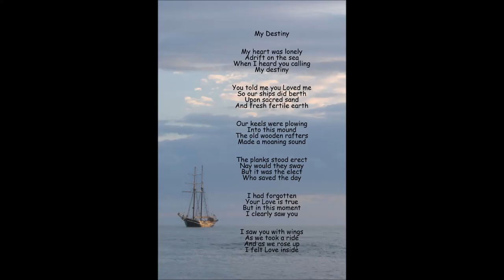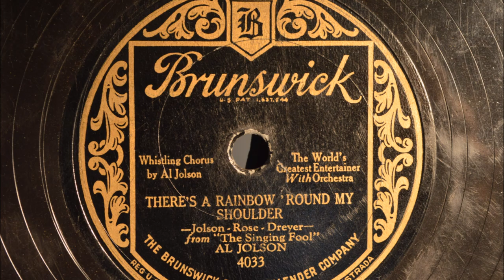Sonny Boy & There's A Rainbow 'Round My Shoulder with Al Jolson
Please enjoy Sonny Boy & There's A Rainbow 'Round My Shoulder with Al Jolson

Sonny Boy
Jolson - De Sylva - Brown-Henderson
Al Jolson
Theme song of the Motion picture " The Singing Fool "
The Brunswick-Balke-Collender Company

There's A Rainbow 'Round My Shoulder
Jolson - Rose - Dreyer
from " The Singing Fool "
Al Jolson
Whistling Chorus by Al Jolson
The Brunswick-Balke-Collender Company

Brunswick and the poem " My Destiny "Dr. Claus